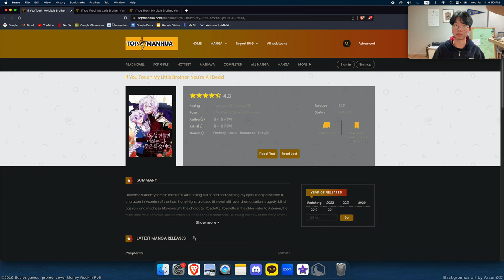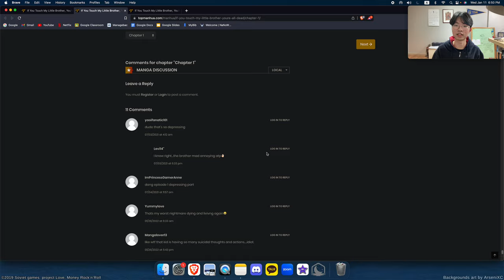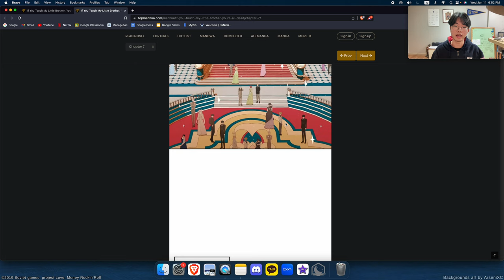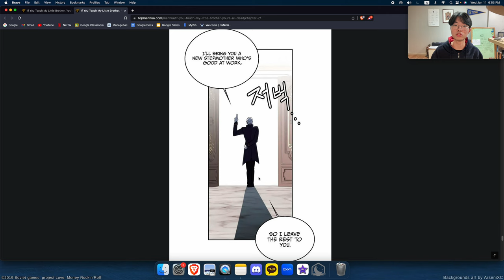[WebtoonRant#13] The Subversive Funniest Webtoon (fight me)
- If you touch my little brother, you're all dead
- Webtoonrant